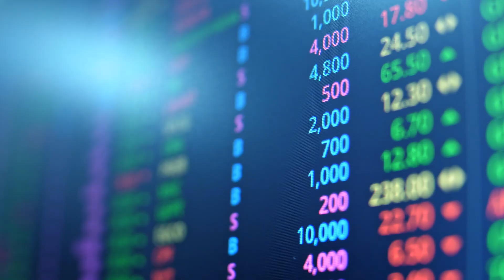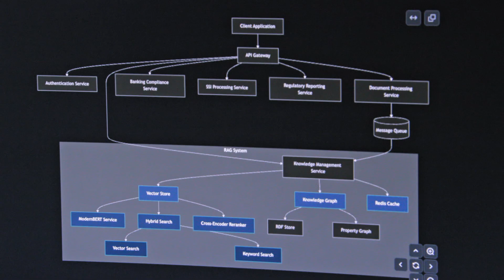DeepSee Revolutionizes Financial Services with Azure AI Foundry and Agentic AI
In this video, we explore how DeepSee is transforming the financial services industry with Microsoft Azure AI Foundry, and Agentic AI. DeepSee is a full platform service that helps front, middle, and back office employees at banks automate processes and gain intelligence. With Azure AI Foundry, DeepSee's core agent, DeepGPT, extracts knowledge from documents and integrates it into workflows. DeepSee is reducing manual work, improving efficiency, and eliminating significant risks. Learn how these technologies enable businesses to scale in innovative ways.